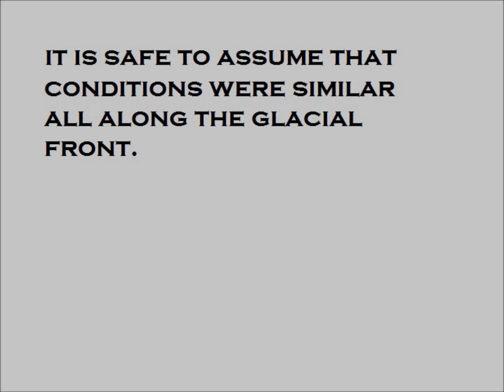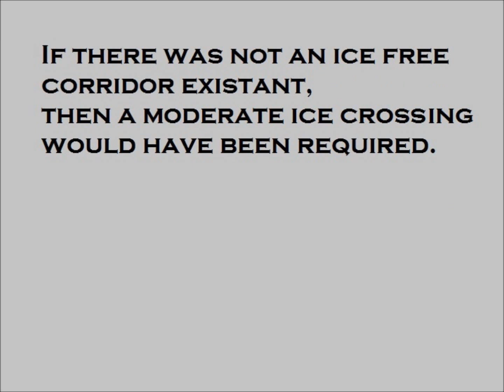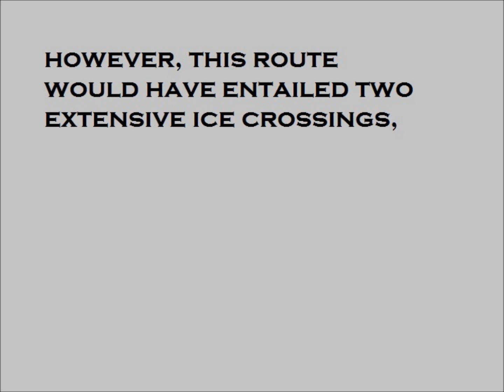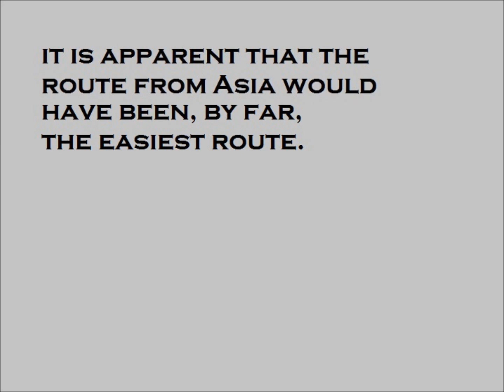The first Americans - most likely migration route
The first Americans,  most likely used the easiest Ice Age route.
As for music, I found this tune appropiate and humorous too.
Guldurn it, I like any kind of music that sounds good to me.